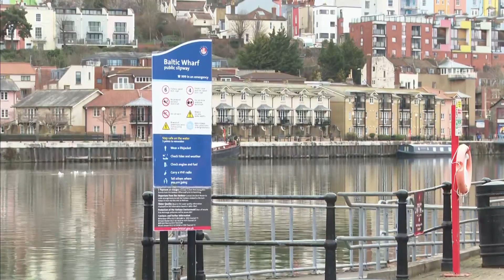ITV News West Country: West (1355BST - Full Bulletin - 28/3/23) [1080p50]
Newscaster: Louisa Britton
Program: ITV News West Country
Channel: ITV1 HD
Source: DVB-S2
Date & Time: 28/3/23 at 1:55PM BST